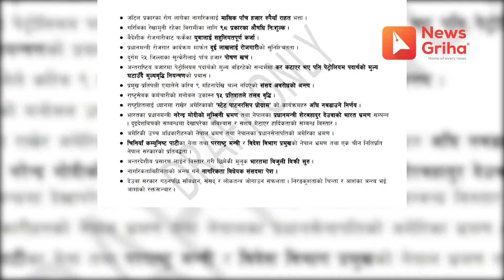सत्ता गठबन्धनले घोषणा गरेका देउवा सरकारका सफलता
A daily news analysis program by Bijay Paudel for Newsgriha